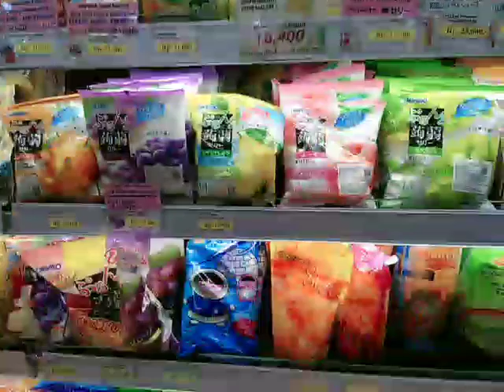Belanja makanan import di Papaya Supermarket Surabaya